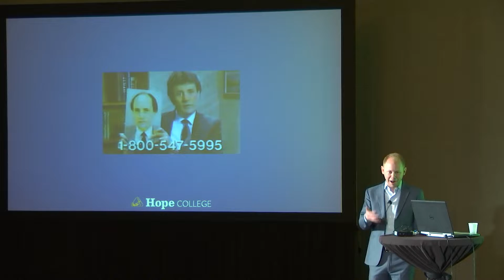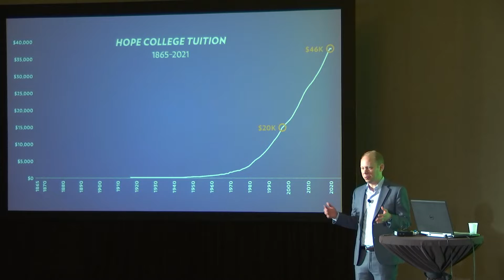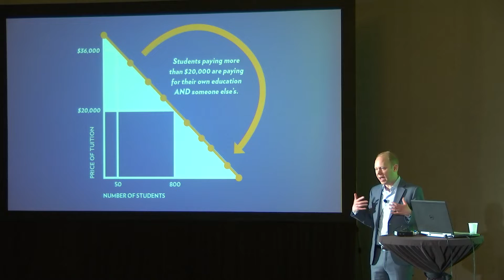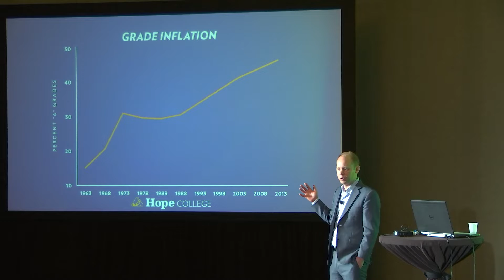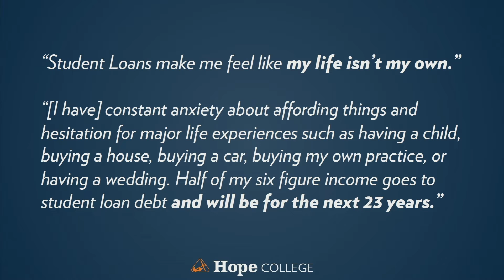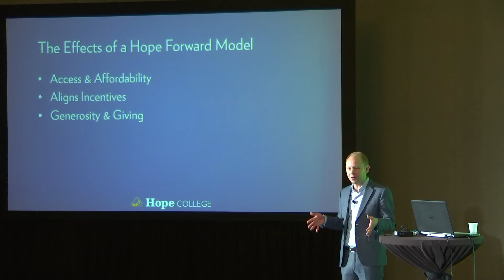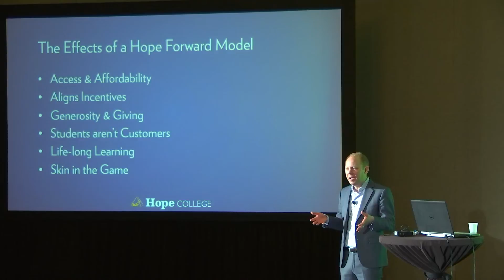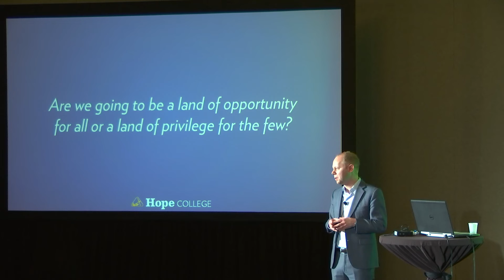Hope Forward: College Without Tuition | SXSW EDU 2022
College will never be free. It will always be expensive. The question we need to ask is: who should pay for it, and when? The current model — used throughout higher ed — forces students to pay a lot at the poorest point in their lives, burdening them with debt for decades. But a bold new way called "Hope Forward" flips the current model on its head, providing a tuition-free education for students up front. Graduates then give back voluntarily in their earning years out a spirit of gratitude. Join Matthew Scogin as he explores how a revolutionary system can affect the generations to come.